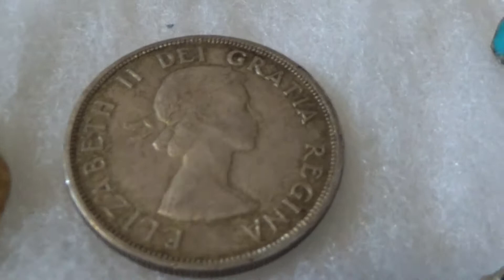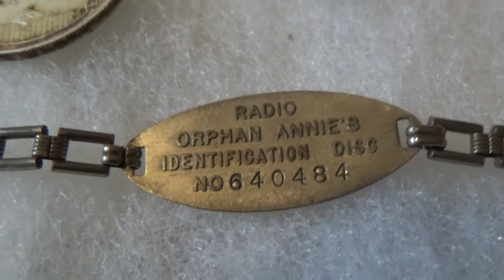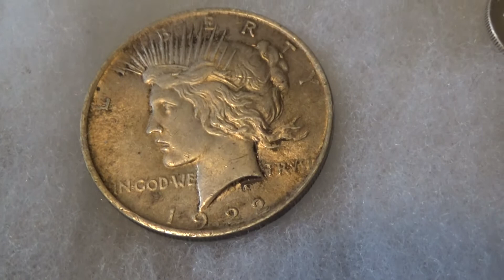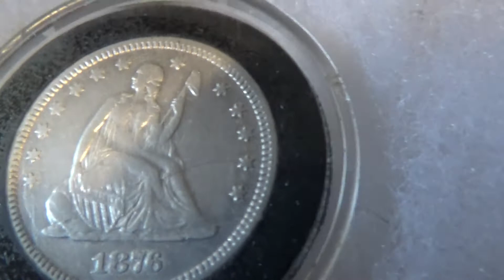2017 Look what I have found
Had to wait till April to get underway, but what the Hell, I don't like to hunt in cold weather anyhow. While I had a good year, hunting with my friend Dr. Zed is not easy. I am challenged every hunt. Turning over a SEATED quarter was my most exciting find, but actually any Silver gets me Pumped. I was on board almost every hunt.